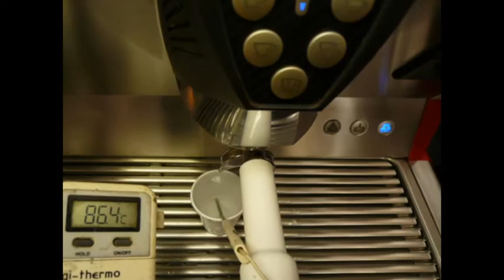RESTORED ITALIAN ESPRESSO MACHINE, LIKE NEW!